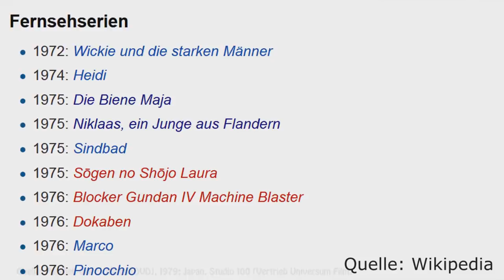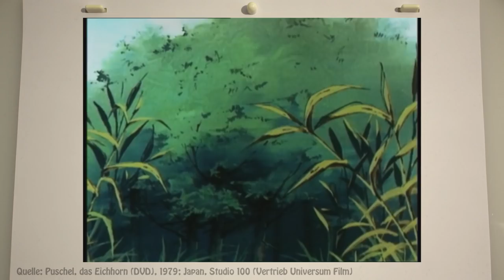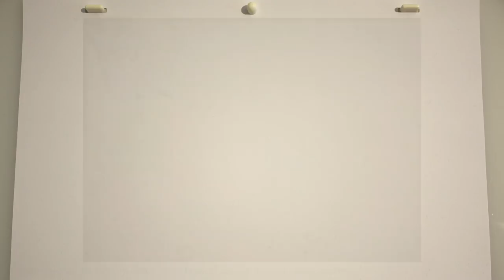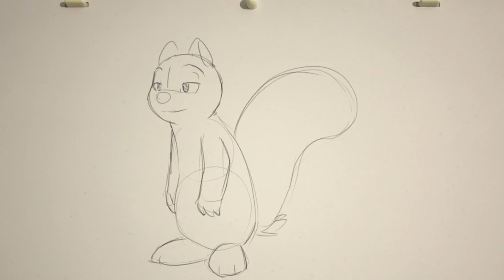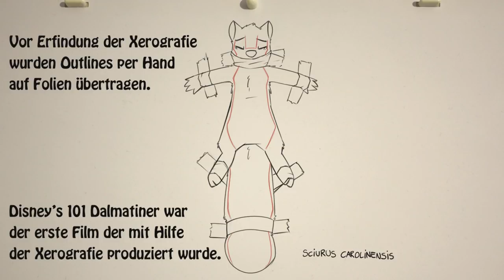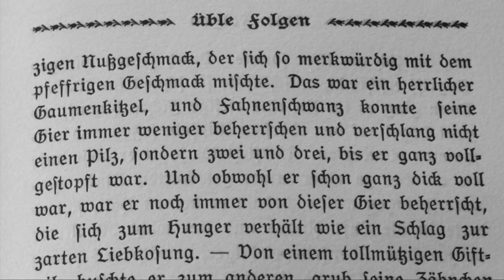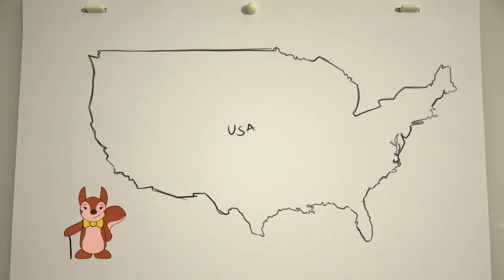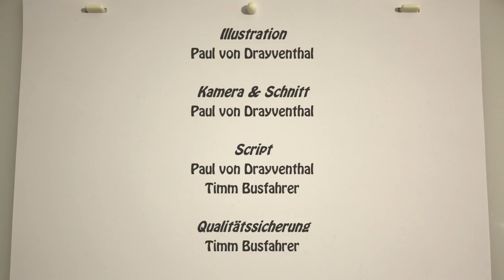Pauls Cartoonreview von Puschel das Eichhorn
ES IST SILVESTER! Und Silvester ist das Fest des Kindes. Glaub ich.
Wie wärs also mal mit einem heftigen Kontrast zum üblichen Gedaddel in Form einer Cartoonreview von Paul?
Macht euch ein Dinner for One während Paul das Wort "Spiel" aus "Videospiel" streicht und euch eine menge über Animation, Bücher, Reboots, Hörnchen und Nüsse erzählt.

Mhhhhh, Nüsse